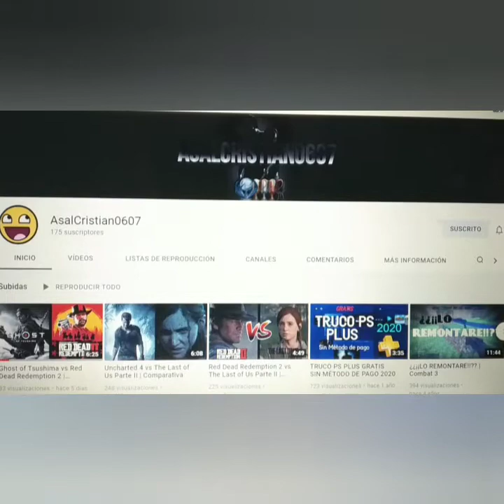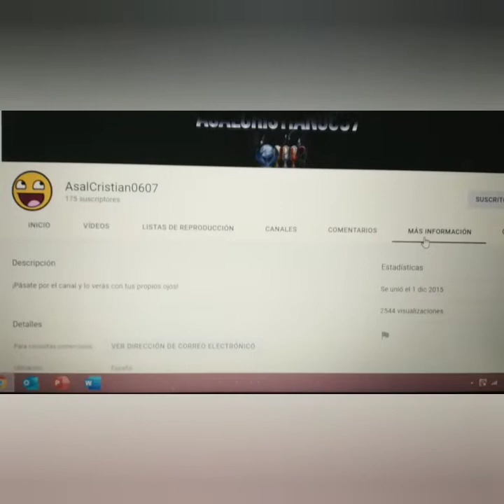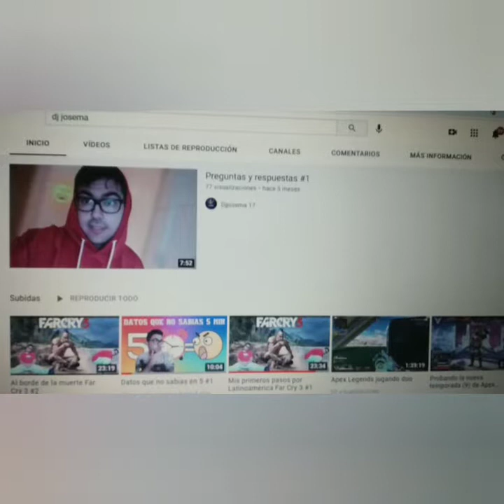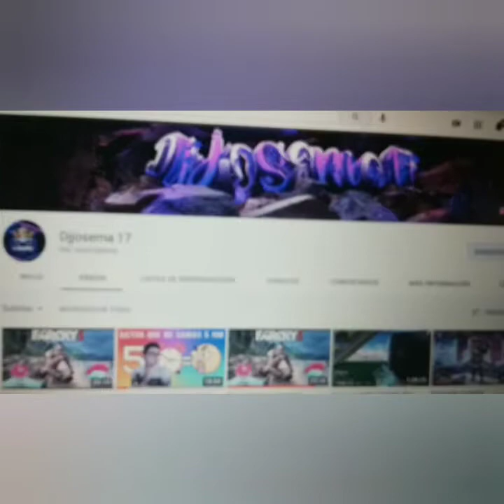GANADORES *RECOMENDANDO CANALES*-puedes ser el siguiente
Canciones:

Músico: Jason Shaw
Músico: Michael Ramir C.

Y sobre todo seguirme en Twitch: SrGabri7
Y en Twitter: @MilHistorias07
Todas las cosillas por allí!
Nos vemos gente 🤜🤛